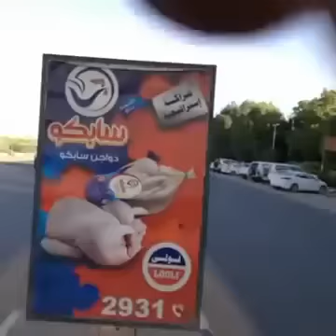محمود صادق أول فيديو في العصيان المدني (مأمون حميدة أصبحت الحرم المكي )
محمود صادق اول فيديو في العصيان المدني و نقاش غريب أمام مأمون حميدة مع حارس الجامعه الذي نصحه بعدم تصوير كلية مأمون حميدة وزير الصحة في العاصمة لأنها كلية خاصة  ، و تحريض علي ان نكون أحرارا كسودانيين .

سودانية ٢٤
النيل الأزرق